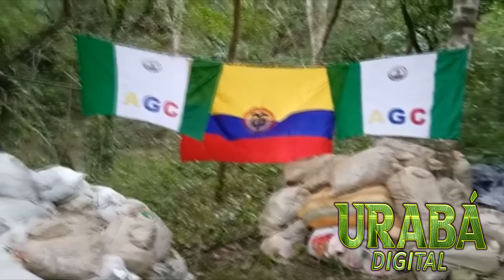En zona rural de Uramita las AGC, recuperaron y entregaron doce toneladas de explosivos.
Uramita || Vientos de paz para Colombia.
En zona rural de Uramita las Autodefensas Gaitanistas de Colombia AGC, recuperaron y entregaron doce toneladas de explosivos los cuales en meses anteriores habían sido hurtados por desconocidos a la empresa CHEC.
La entrega fue realizada a la Personería Municipal y a un Veedor Ciudadano, después de que el grupo ilegal emitiera un comunicado donde aseguraba que los elementos estaban en poder de un grupo de delincuencia común que pretendía venderlos a mineros ilegales.
"De esta forma, con hechos, demostramos nuestro compromiso con la tranquilidad de las comunidades, logrando la estabilidad y la paz en los territorios en los que llevamos a cabo nuestro accionar como agrupación política, social y armada", es uno de los apartes del comunicado emitido por las AGC.

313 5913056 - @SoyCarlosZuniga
Urabá Digital.
Siguenos.